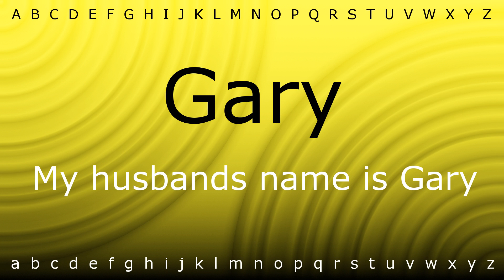This is how to pronounce 'Gary' with Zira.mp4